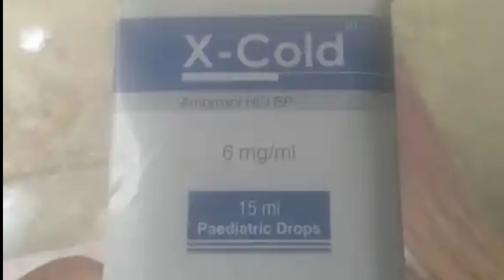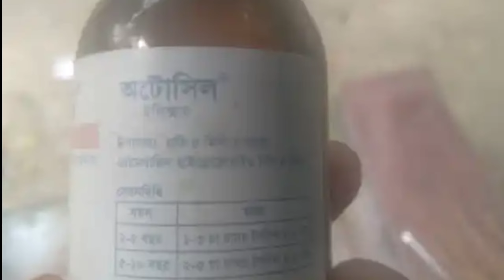ছাগলের বাচ্চা আর কখনো মারা যাবেনা || ছাগলের খামার টিকিয়ে রাখতে ভিডিওটা একবার দেখার অনুরোধ রইলো